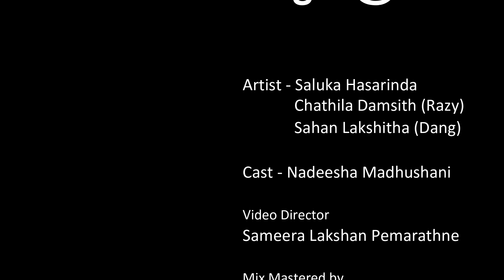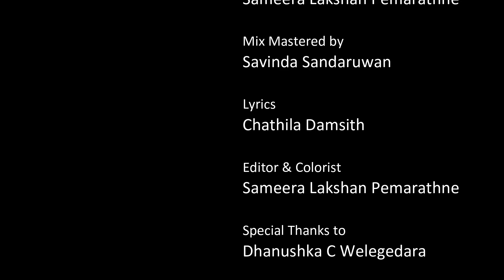Dewliye (දෙව්ලියේ) Official Music Video | 2022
Dewliye Official Music Video
Saluka Hasarinda X Chathila Damsith X Sahan Lakshitha
Cast- Nadeesha Madhushani

Video Director - Sameera Lakshan Pemarathne @raawoofilms
Mix Mastered - Savinda Sandaruwan @raawoomusic
Lyrics - Chathila Damsith ft Sahan Lakshitha
Editor Colourist - Sameera Lakshan Pemarathne @raawoofilms
Special Thanks - Dhanushka C Welegedara

Raawoo Film Presents 2022
ChSh never music